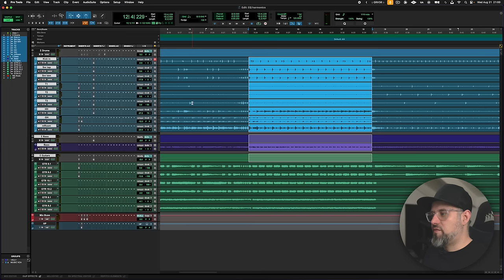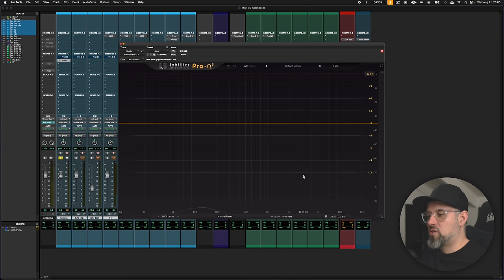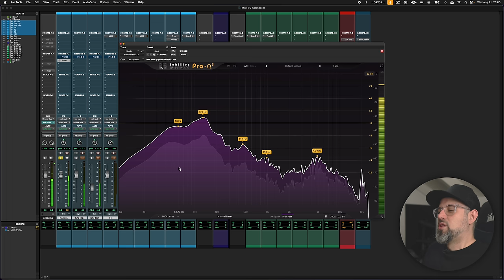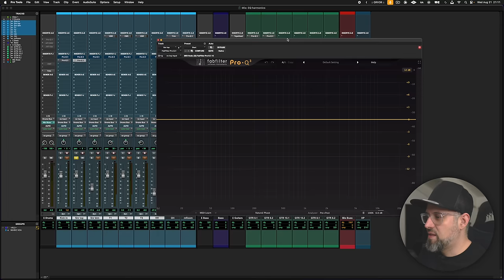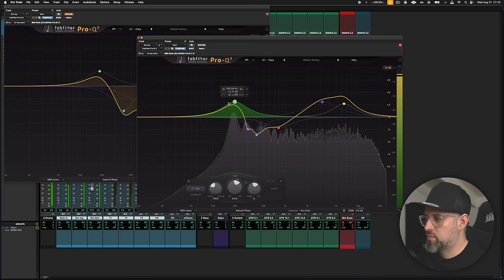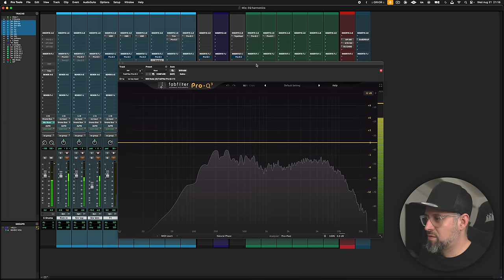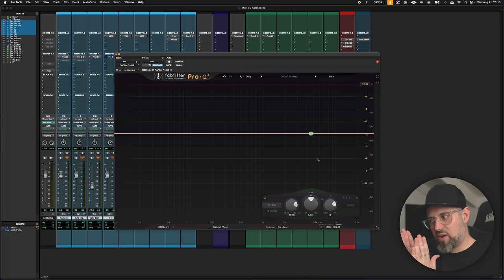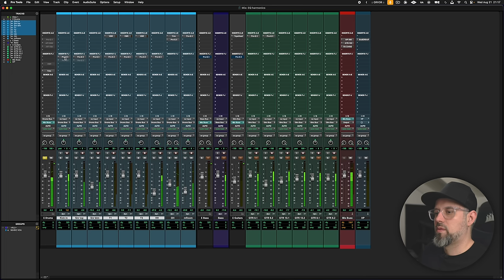Como mejorar tu técnica de Ecualización con una calculadora 🎛️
Thomann (EU)

Sweetwater (US)

Amazon (EU)

Sony ZVE-10
Dummy Battery
Objetivo Sigma 16mm
Trípode de cámara
Key light Neewer CB60B 70w
Fill light Aputure MC
Softbox Linterna Neewer 65cm
Bombillas Smart TAPO

00:00 Intro
01:32 Membresía VIP
02:01 Sesión
03:22 Con y Sin EQs
04:17 Como identificar Frecuencias
17:34 Conclusión
18:47 Despedida